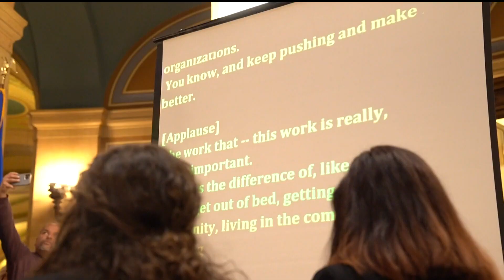Disabilities community rallies for accessibility at Capitol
Disability rights advocates were at the Capitol Tuesday to continue the fight for accessibility funding and equity, 32 years after the Disabilities Act became law.